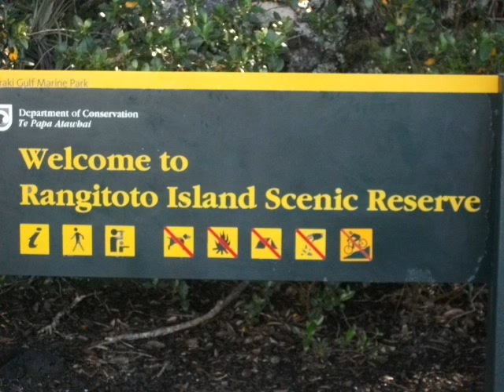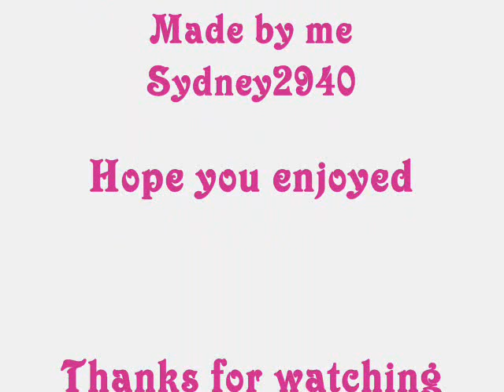New Zealand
Hey youtube,
 I got bored and made this video hope  you enjoy! i have lived here btw.